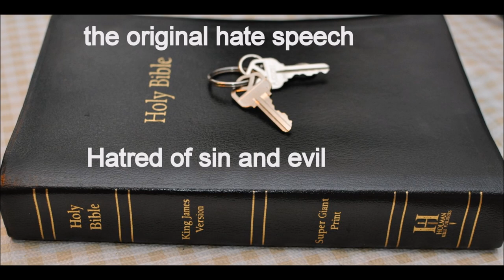Resurrections in Bible Part 1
1 Kings  Chapter 17  1 And Elijah the Tishbite, who was of the inhabitants of Gilead, said unto Ahab, As the LORD God of Israel liveth, before whom I stand, there shall not be dew nor rain these years, but according to my word.

2 And the word of the LORD came unto him, saying,

3 Get thee hence, and turn thee eastward, and hide thyself by the brook Cherith, that is before Jordan.

4 And it shall be, that thou shalt drink of the brook; and I have commanded the ravens to feed thee there.

5 So he went and did according unto the word of the LORD: for he went and dwelt by the brook Cherith, that is before Jordan.

6 And the ravens brought him bread and flesh in the morning, and bread and flesh in the evening; and he drank of the brook.

7 And it came to pass after a while, that the brook dried up, because there had been no rain in the land.

8 And the word of the LORD came unto him, saying,

9 Arise, get thee to Zarephath, which belongeth to Zidon, and dwell there: behold, I have commanded a widow woman there to sustain thee.

10 So he arose and went to Zarephath. And when he came to the gate of the city, behold, the widow woman was there gathering of sticks: and he called to her, and said, Fetch me, I pray thee, a little water in a vessel, that I may drink.

11 And as she was going to fetch it, he called to her, and said, Bring me, I pray thee, a morsel of bread in thine hand.

12 And she said, As the LORD thy God liveth, I have not a cake, but an handful of meal in a barrel, and a little oil in a cruse: and, behold, I am gathering two sticks, that I may go in and dress it for me and my son, that we may eat it, and die.

13 And Elijah said unto her, Fear not; go and do as thou hast said: but make me thereof a little cake first, and bring it unto me, and after make for thee and for thy son.

14 For thus saith the LORD God of Israel, The barrel of meal shall not waste, neither shall the cruse of oil fail, until the day that the LORD sendeth rain upon the earth.

15 And she went and did according to the saying of Elijah: and she, and he, and her house, did eat many days.

16 And the barrel of meal wasted not, neither did the cruse of oil fail, according to the word of the LORD, which he spake by Elijah.

17 And it came to pass after these things, that the son of the woman, the mistress of the house, fell sick; and his sickness was so sore, that there was no breath left in him.

18 And she said unto Elijah, What have I to do with thee, O thou man of God? art thou come unto me to call my sin to remembrance, and to slay my son?

19 And he said unto her, Give me thy son. And he took him out of her bosom, and carried him up into a loft, where he abode, and laid him upon his own bed.

20 And he cried unto the LORD, and said, O LORD my God, hast thou also brought evil upon the widow with whom I sojourn, by slaying her son?

21 And he stretched himself upon the child three times, and cried unto the LORD, and said, O LORD my God, I pray thee, let this child's soul come into him again.

22 And the LORD heard the voice of Elijah; and the soul of the child came into him again, and he revived.

23 And Elijah took the child, and brought him down out of the chamber into the house, and delivered him unto his mother: and Elijah said, See, thy son liveth.

24 And the woman said to Elijah, Now by this I know that thou art a man of God, and that the word of the LORD in thy mouth is truth.

2 Kings 4  and 2 Kings 13